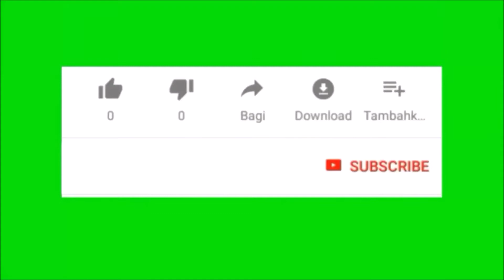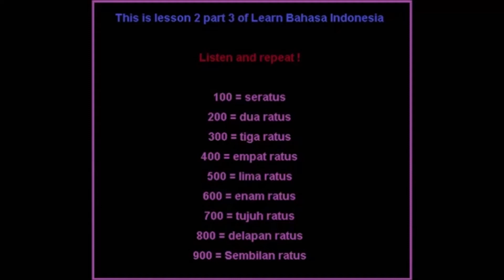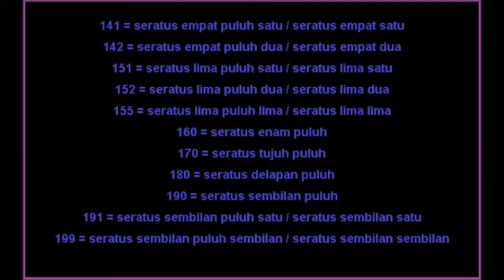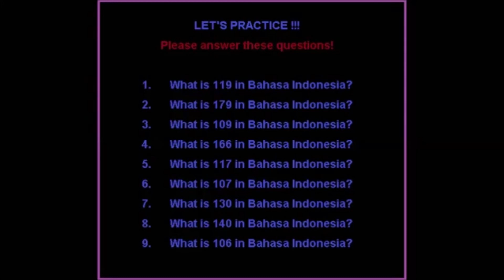LEARN BAHASA INDONESIA : LEARNING INDONESIAN NUMBERS PART 3 LEARN THE NUMBERS FROM 100 TO 900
in this IndonesianLesson, we're going to learn the numbers of hundreds in BahasaIndonesia.

Any questions?
leave your questions in the comment field